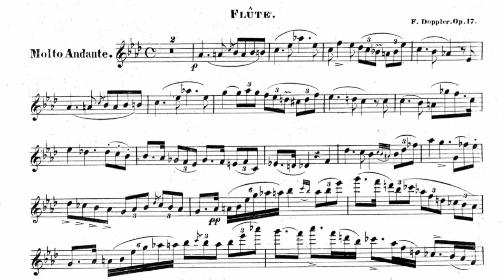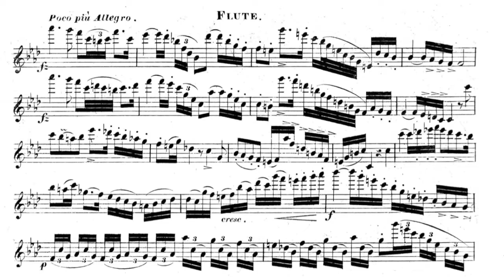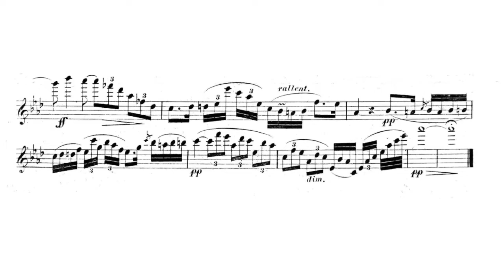Doppler,F : Nocturne OP.17 ドップラー ３つの小品よりノクチュルヌ作品17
Doppler,F : Nocturne OP.17 ドップラー  ３つの小品よりノクチュルヌ
作品17

ピアノ伴奏です。一緒に演奏して楽しんでください。音源そのものの再配布以外であれば、共に録音したものをネットにあげる等自由に使って頂いて良いのですが、その際LINKを貼って頂いたりチャンネル登録して頂けると大変喜びます。

Please play and enjoy together. Other than redistributing the sound source itself, you can freely use it, such as recording it on the net, but I would be very happy if you could attach a LINK or subscribe to the channel.

使用楽譜：IMSLP